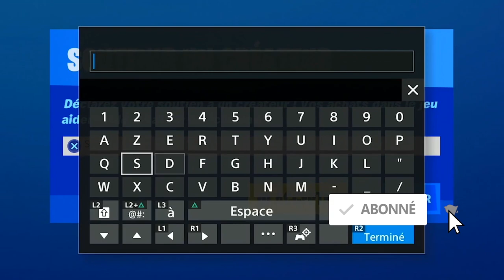FAIRE DANSER UN ROBOT STARK FORTNITE, COMMENT FAIRE DANSER UN ROBOT STARK FORTNITE, ASTUCE DÉFI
▬▬▬▬▬▬▬ • BIENVENUE 😍 • ▬▬▬▬▬▬▬

▬▬▬▬▬▬▬ • PARTENAIRES 💪 • ▬▬▬▬▬▬▬

"SOISCOOLMEC"
"STRIKESOISCOOL"

.▬▬▬▬▬▬▬ • TOP DON 💰 • ▬▬▬▬▬▬▬

▬▬▬▬▬▬▬ • MUSIQUE OUTRO 🎵 • ▬▬▬▬▬▬▬